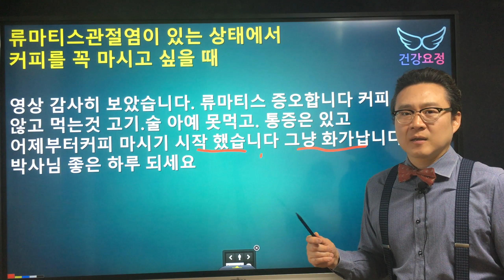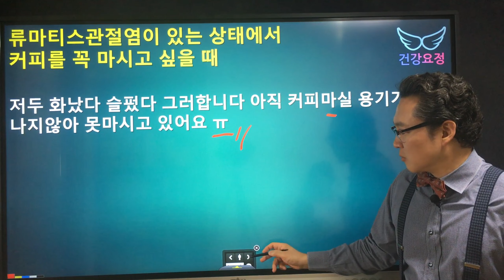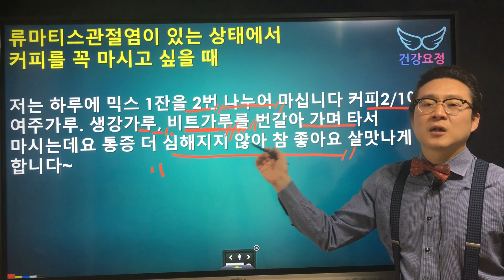류마티스관절염이 있는데 커피를 꼭!! 마시고 싶을 때는?